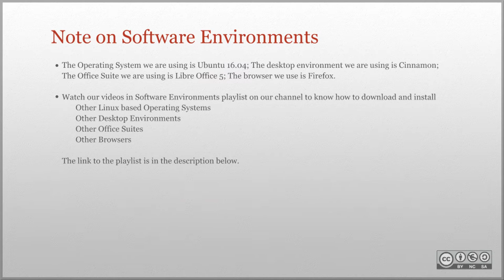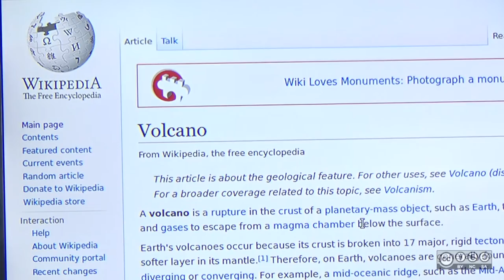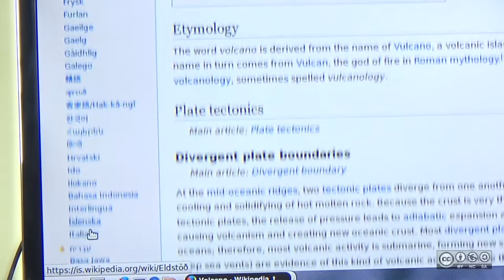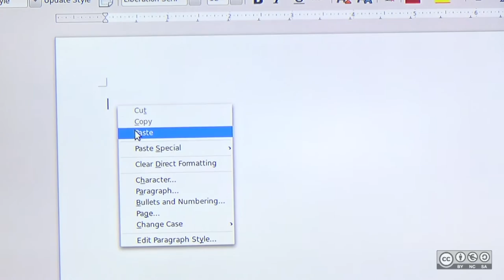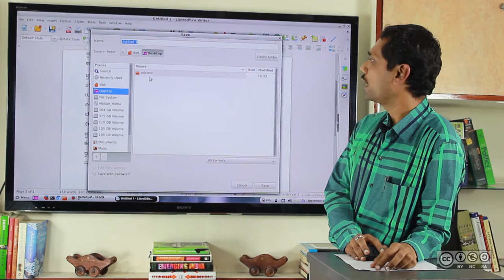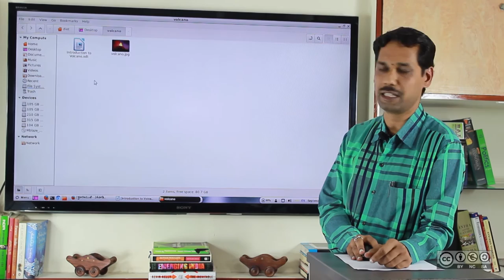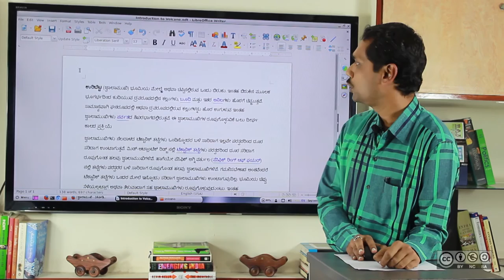Copying Text from the Internet into Word Processors